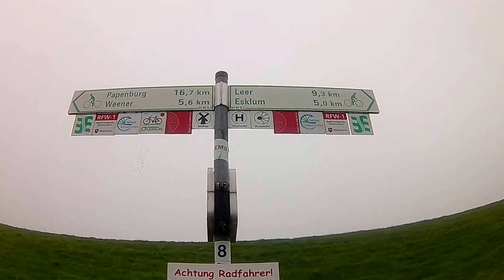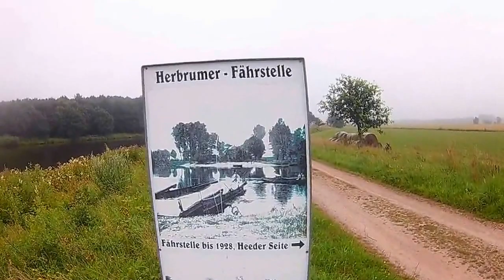Radtour Krummhörn und Nordsee mit dem Rad Tag 5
Eine Radtour in die Krummhörn und an die Nordseeküste